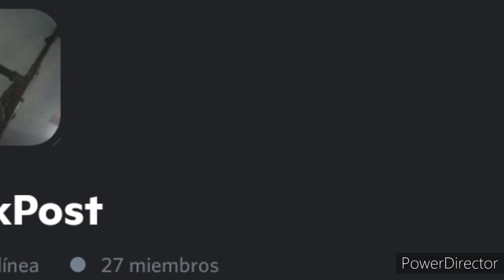Mi server de DISCORD nuevo 😎🤙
invitación: (si ya expiró, pidemela en los comentarios)